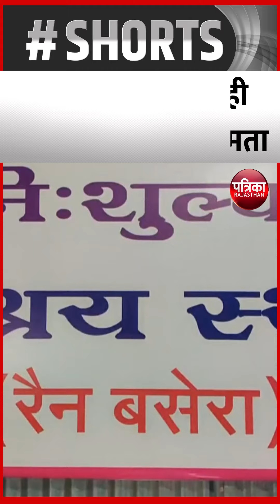सर्दी बढ़ने के साथ ही बढ़ी रैन बसेरों की क्षमता | Rajasthan Patrika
हेरिटेज नगर निगम ने रैन बसेरों की क्षमता बढ़ाई